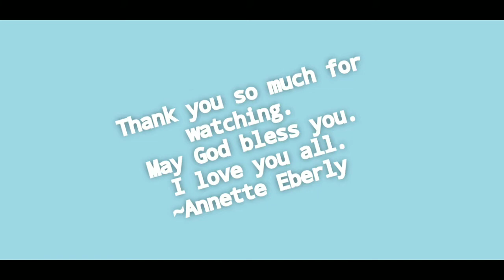Growing Bok Choy, fresh from Mama's Garden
Cooking freshly picked Bokchoy from the garden.